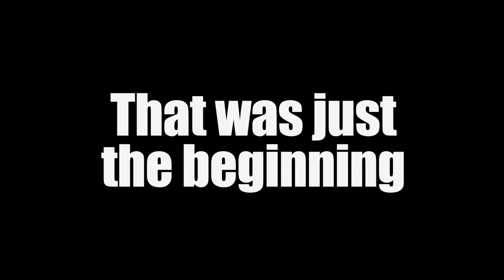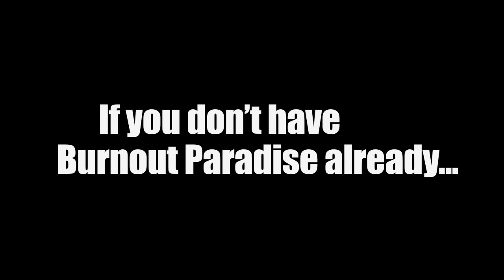Burnout Bikes Trailer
Burnout Paradise takes another leap forward by introducing motorcycles for the first time ever with Burnout Bikes.  Speed through Paradise City doing wheelies and massive jumps then, jump online with your friends to experience 70 extra Freeburn challenges specifically designed for bikes.